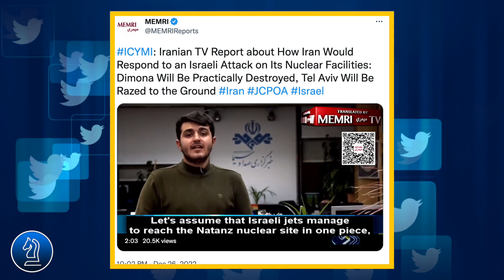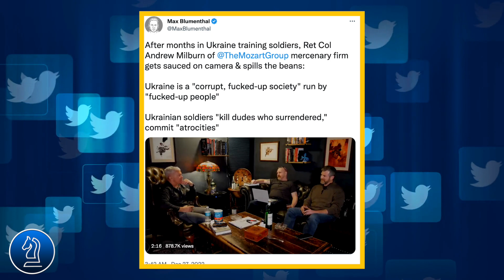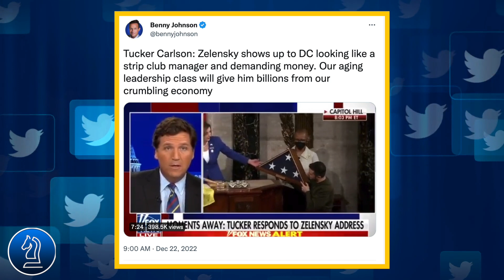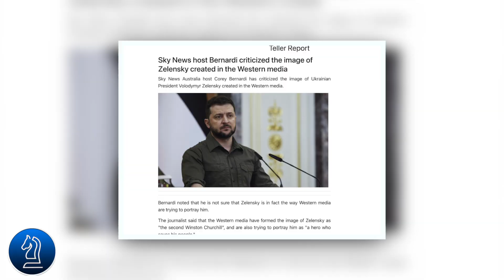Israel sẵn sàng tấn công cơ sở hạt nhân Iran, Iran tuyên bố đáp trả || Bàn Cờ Thế Sự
Israel sẵn sàng tấn công cơ sở hạt nhân Iran, Iran tuyên bố đáp trả

ó 1 điểm xung đột mới đang manh nha. Đó là căng thẳng giữa Iran-Israel. Nhưng nó không đơn thuần là câu chuyện xung đột giữa 2 nước, mà nó đang hình thành 1 bàn cờ phức tạp đan xen lợi ích giữa các cường quốc, trong đó có Mỹ và Nga.
Mặt khác, dạo gần đây truyền thông phương Tây ồ ạt công bố  những thông tin bất lợi cho chính quyền Kiev. Điều này đang tác động tiêu cực cho sự ủng hộ của thế giới đối với Ukraine.